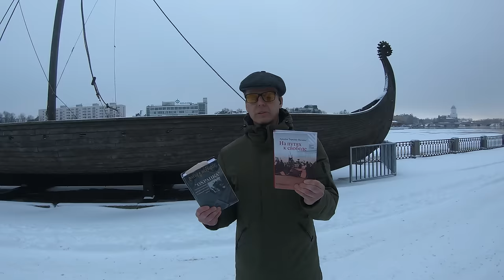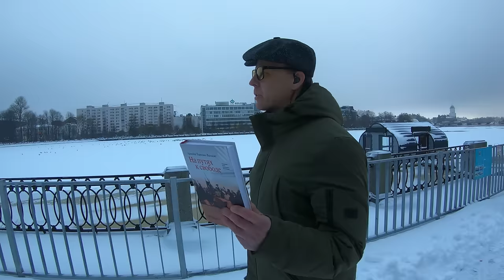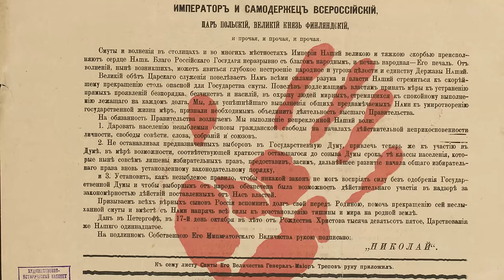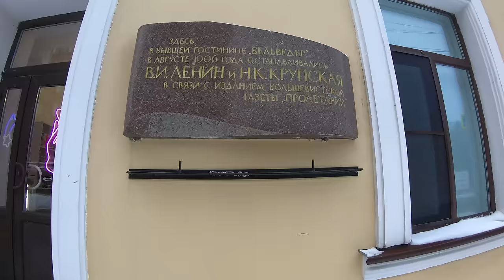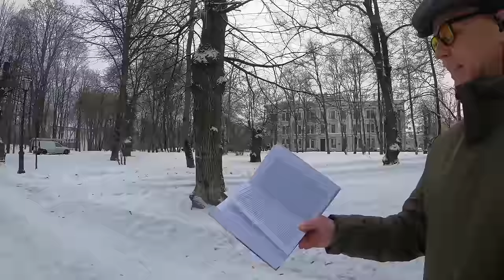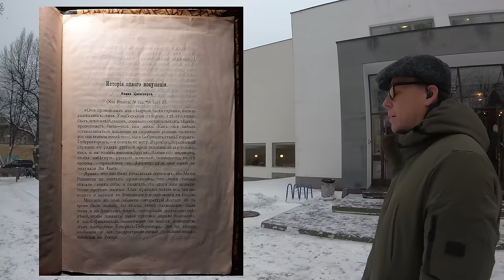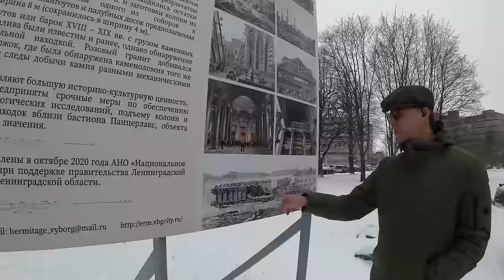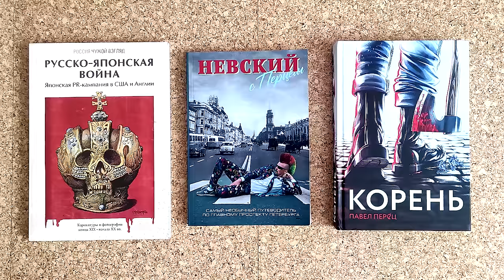Выстрел в зад и отец Набокова. Экскурсия "Неизвестный Выборг"